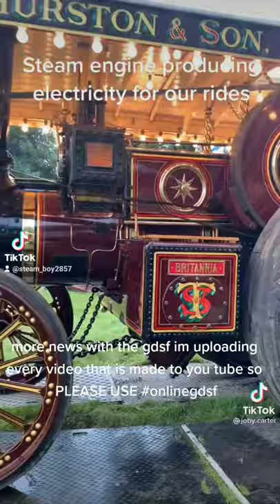gdsf online coming up